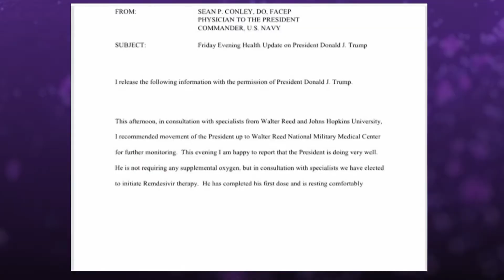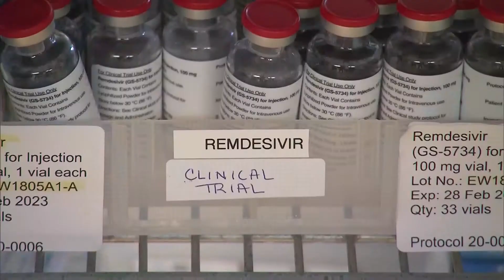Sức khoẻ của tổng thống Donald Trump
Ông Trump dùng toàn thuốc chữa Covid-19 lậu chưa được cấp phép

Đầu tiên là trước khi rời Nhà Trắng tới Trung tâm y tế quân sự Walter Reed, ông được tiêm một liều liều kháng thể tổng hợp Regeneron. Đây là một loại thuốc vẫn còn đang trong quá trình thử nghiệm, chưa được Cơ quan quản lý thuốc và dược phẩm Mỹ (FDA) cấp phép, nhưng quá trình thử nghiệm cho thấy có tác dụng giảm triệu chứng và mức độ virus trong cơ thể bệnh nhân Covid-19.

Sau khi nhập viện, ông Trump bắt đầu được tiêm Remdesivir, cũng là thuốc của một hãng dược phẩm Mỹ đang trong qúa trình thử nghiệm và bước đầu cho thấy có tác dụng giúp các bệnh nhân Covid-19 rút ngắn thời gian phục hồi.